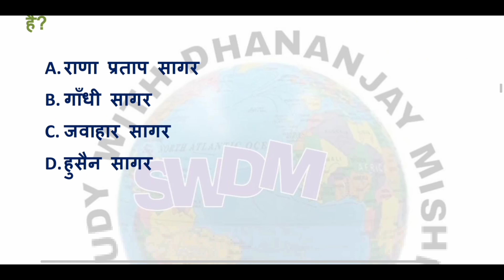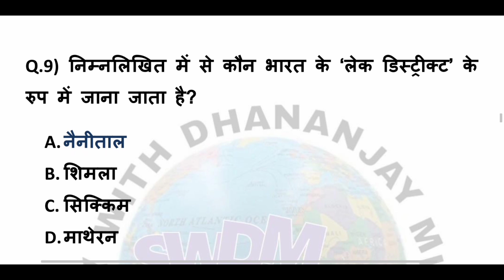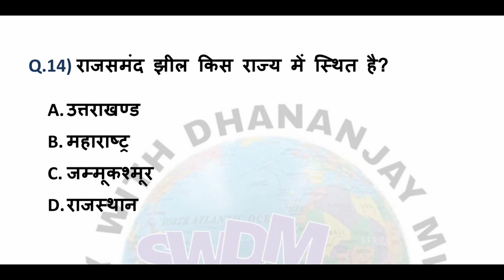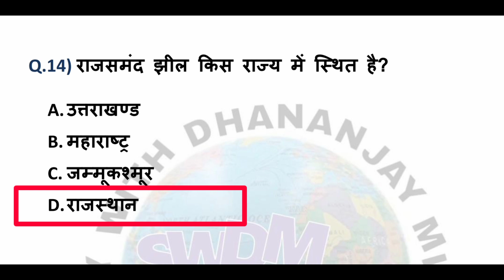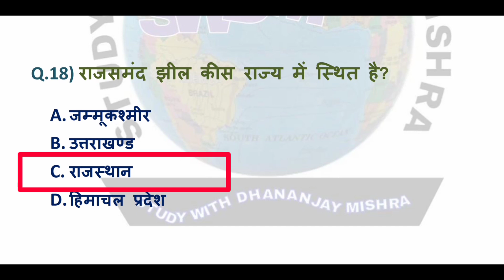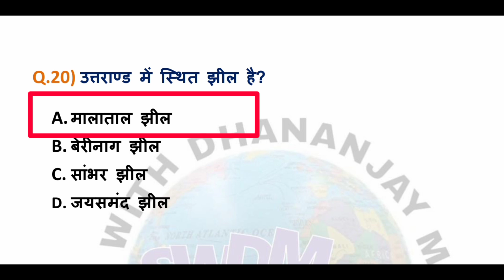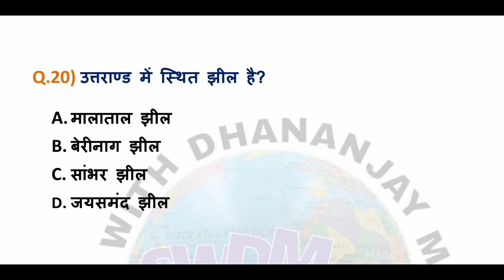भारत की प्रमुख झील। भारत के प्रमुख झीलें।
Dhananjay mishra
SWDM
I Covered in this video
1. भारत की प्रमुख झील
2. भारत की प्रमुख झीलें
3. indian lakes
4. झीलों पर आधारित प्रश्न
5. भारतीय झीलों से पूछे गए प्रश्न
6. भारतीय झील को याद करने का ट्रिक
7. trick to remember Indian lakes
8. भारतीय झील से परीक्षा में पूछे गए प्रश्न